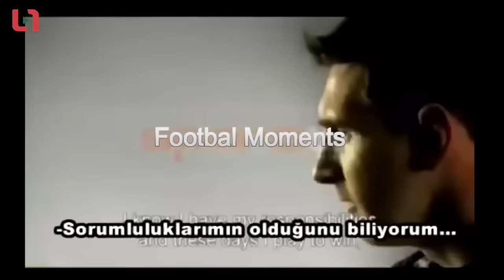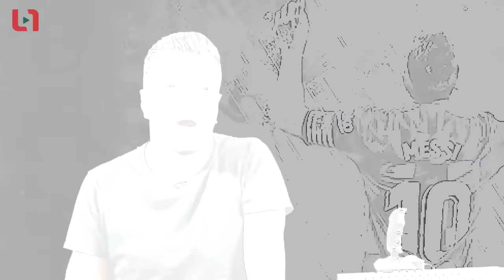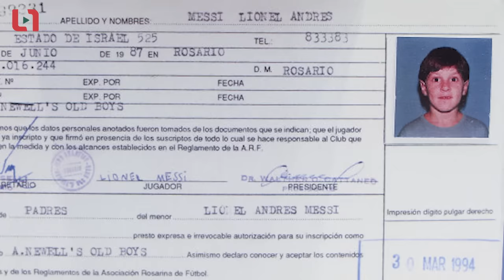LIONEL MESSI: "Hala Bisikleti Kazanmak İçin Oynuyorum"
10,000'den fazla restorandaki %25 ile %50 arası üst limitsiz gerçek indirimlerden faydalanarak siparişlerinizi verebilirsiniz. Siz de eğer hala Yemeksepeti’ni denemediyseniz, hemen Yemeksepeti uygulamasını indirin, onbinlerce indirimli menüyle futbol keyfinizi doya doya yaşayın!

Messi'nin  çocukluğundan beri ait olduğu Barcelona'dan ayrılıp PSG'ye gitmesi bu yaz tüm futbol kamuoyuna damga vurdu. Giderken ağlaması, ilk imzası, özel hayatı çokça konuşuldu. Peki Messi'nin yaşadığı tüm olayların altında çocukluğunun yattığını biliyor muydunuz? Bakınız geçmişten bugüne Messi'nin hikayesi...
Ufuk Kaan Karacan'la "Spor Meddahı" sizlerle...

NOT: Kaynak olarak çeşitli internet sitelerinde hakkında yazılan bilgilerin derlenmesi dışında, FOUR-FOUR-TWO dergisi arşivinden istifade edilmiştir.